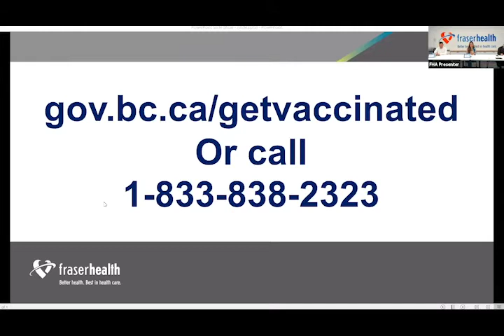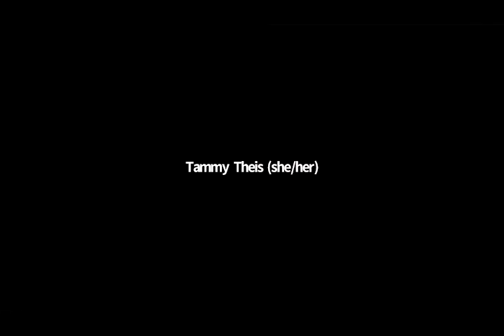Fraser Health vaccine information session - Karen